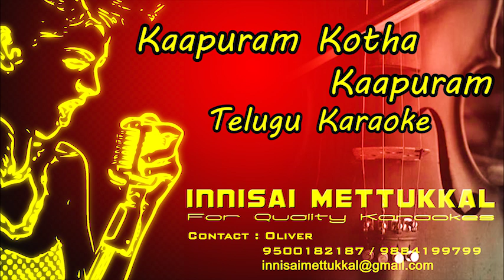Kaapuram Kotha Kaapuram karaoke | Telugu karaoke | Innisai Mettukkal